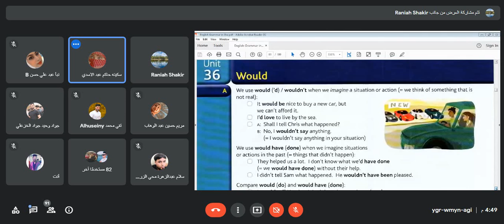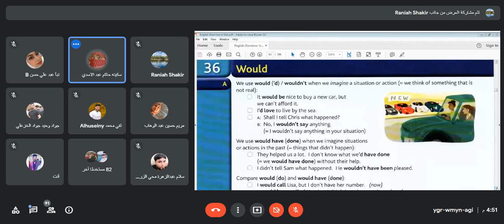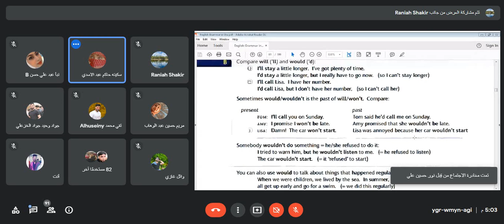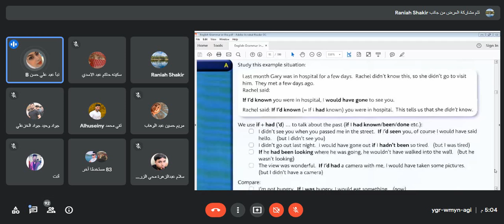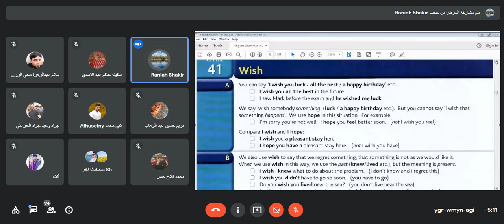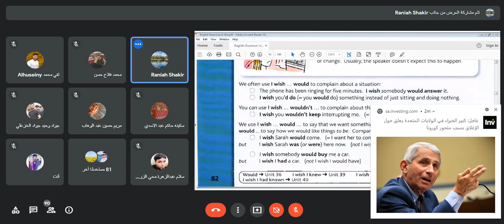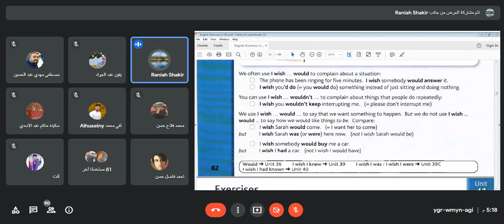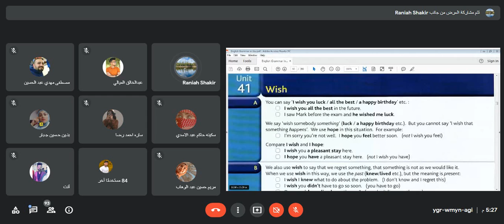النحو - محاضرة مراجعة ما قبل الامتحان ( سكينة حاكم + نبأ عبدعلي )